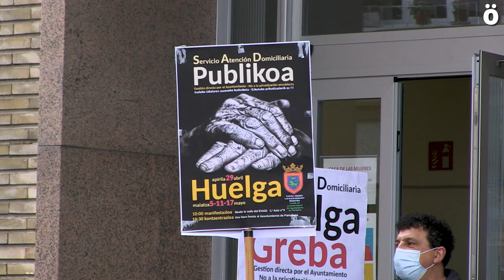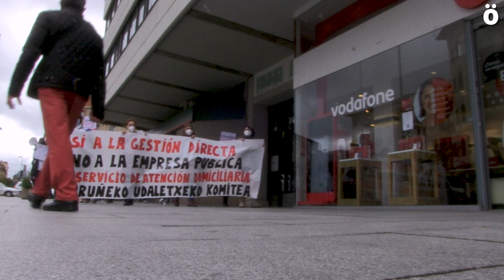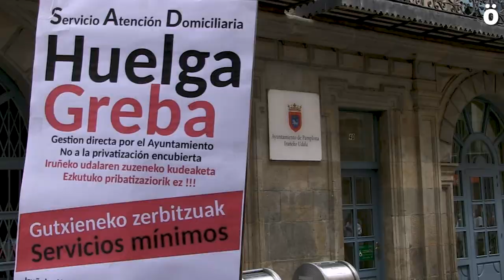La plantilla del Servicio de Atención Domiciliaria, en huelga ante la amenaza de privatización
Navarra Suma y el PSN aprobaron en el pleno del 15 de abril la creación de una “empresa pública” para gestionar el SAD, primer paso, según denuncian las trabajadoras para privatizar el servicio argumentando la carestía de la gestión pública. Según denuncian, la privatización abaratará gastos a costa de los derechos de las trabajadoras del servicio y denuncian que el verdadero problema del SAD no es su coste sino su mala gestión.